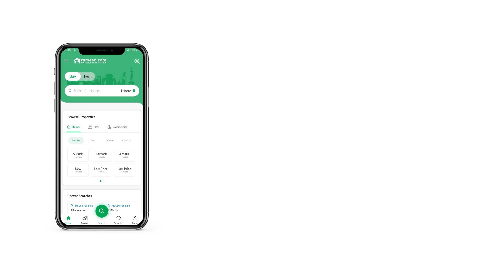138 SQYD BUILDING FOR SALE IN SAADI GARDEN SCHEME 33 KARACHI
Ground + 3 plus penthouse
Each floor 3 bed dd
Each floor 1300 Sq. ft
4 Shops